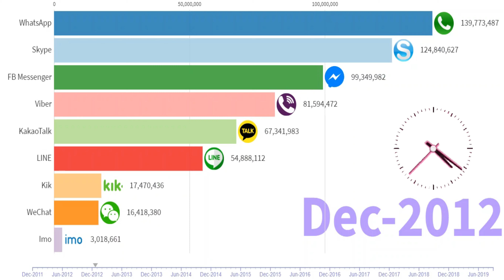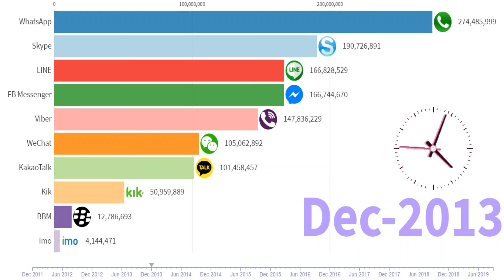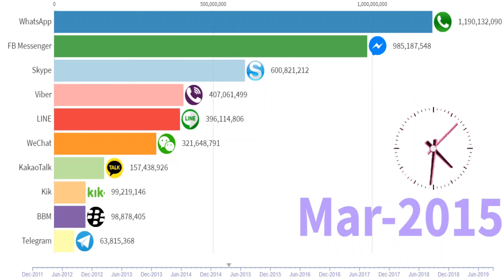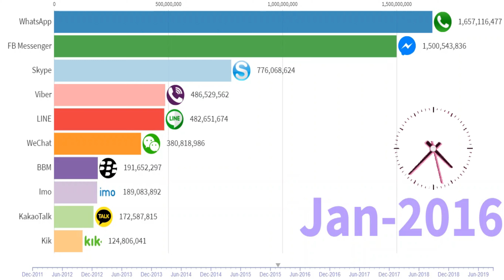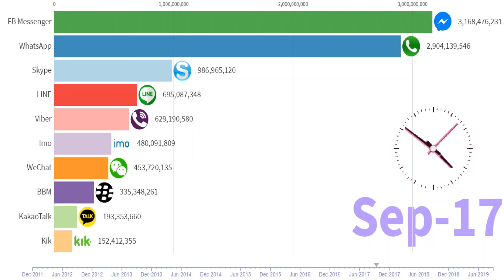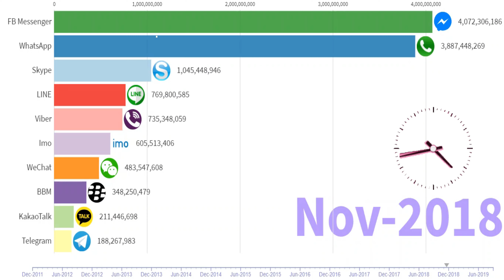Most Popular Android Messengers - most popular android messengers 2011 - 2019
I spend most of my daily hour , working hard digging for interesting data sets. I read every suggestion you guys. I appreciate your contribution .

Most Popular Android Messengers 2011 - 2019

android Apps
most downloaded android messengers
messengers
most popular instant messengers 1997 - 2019
most popular instant messengers
most popular apps
most popular
most popular android messengers app
popular messenger
most downloaded android games 2019
best android apps 2020
most popular android apps (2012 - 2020)
most downloaded games for android
most popular android games 2019
big data facts
facts
social apps
popular chatting apps
most popular android messengers
most downloaded android games of all time
top 5 messengers
top messaging apps for android
best android apps
top 10 apps for android 2019
best messaging apps for android 2018
Best Communication app for android 2018
top 10 android messenger app
top apps for android 2019
best apps for android 2019
best messaging apps for android
Communication app for android 2019
top 10 android messengers
most popular apps
the most popular android messengers
of the most popular android messengers
most popular android messenger apps
android apps
top android messengers
facebook messenger
messaging apps
Top 5 Messengers for Android & iOS-2017
mopst popular messaging apps
most used messenger
most downloaded apps
Free messenger apps and chat apps
android messengers
top 5 android messengers
top messengers for android
top apps for android
chatting apps for android
best android messaging apps
facebook blocked on my account
instant messaging in real life
popular chatting apps
5 Best Secure Messaging Apps
popular messaging apps
best messaging apps for ios
messenger app
top 5
most popular
most popular android apps
android message
shows the most popular messenger
games for android most popular
ranking of the most popular android
the most popular android games
of the most popular android games
popular android messengers from 2011
popular android messengers 2011
popular android games by monthly
top apps
how to
google play
top messengers
messengers for android ios 2017
5 messengers for android ios
top 5 messengers for android
5 messenger for android the best
and most popular messaging
most popular instant messenger
messenger is very popular
popular android messengers 2012
popular android messengers
popular instant messengers 1997
2019 highest android messengers
android instant messenger apps
facebook block
facebook blocked
new feature
facebook tricks
Facebook Messenger
secure messaging
digital literacy
ranking apps
whatsapp download
ranking data
telegram messenger
instant messaging
chat messenger
secure messenger
social apps
chat 2017
tech 2017
messenger alternative
video call
best list
messenger lite
play store
funny videos
top 10
best apps
secure apps
Wickr Pro
Trakin Tech
messenger apps
smart phone
tech hack
apple imessage
message app
life hacks
Gawker Media
facebook chat settings
facebook hidden trick
messenger tricks tips
messenger tricks 2017
nick name feature
Google Play Store
number of downloads
safe texting app
private text messages
private messaging app
Private messages app
messenger apps 2018
instant messaging apps
aol instant messenger
big data facts
Android Messengers App
best apps 2017
top 5 messenger
top google apps
top 10 apps
play store 2019
play store apps
top apps 2019
top secure apps
Secure Messaging Apps
Top WhatsApp Alternatives
Signal Private Messaging
secure messenger apps
best chat apps
top 5 facts
free messaging apps
best messaging apps
Free messenger apps
chat appsor Android
facebook messenger secret messages
facebook messenger tricks 2017
best private messaging apps
best safe messaging apps
best instant messaging app
instant messaging (software genre)
top 10 chat messenger
Popular Android Messengers App
top messaging apps 2019
top secure messaging app
best ios messaging apps
2018 best messaging apps
best iphone messaging apps
top 10 messaging apps
messaging apps for iphone
Top 5 messaging apps
chat apps for Android
top 5 message apps
i don not send any messeges in facebook